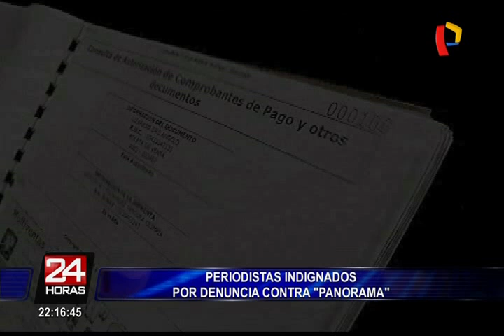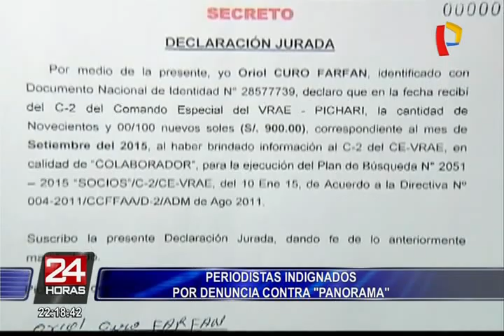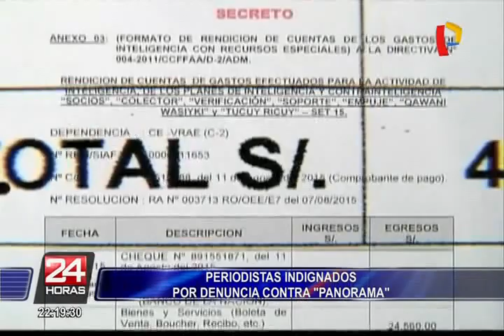Más periodistas indignados por denuncia contra Panorama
La misma Sociedad Interamericana de Prensa se ha pronunciado por esta denuncia, calificándola como un acto de intimidación, exceso y restricción a la libertad de prensa.